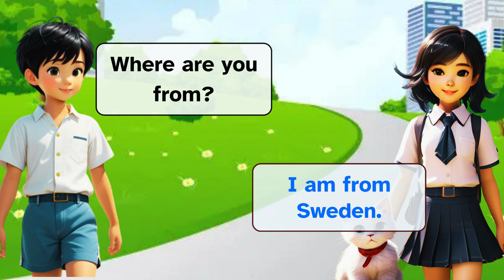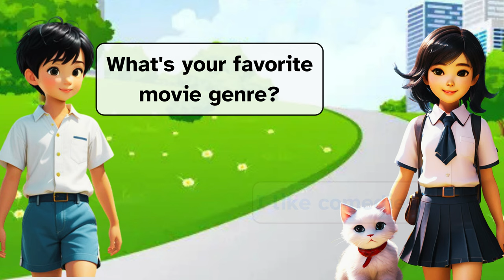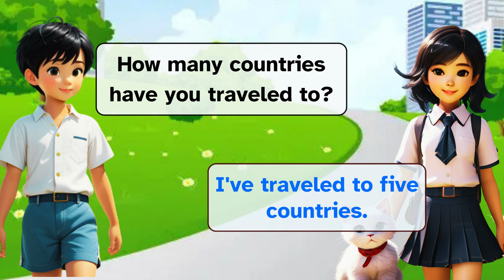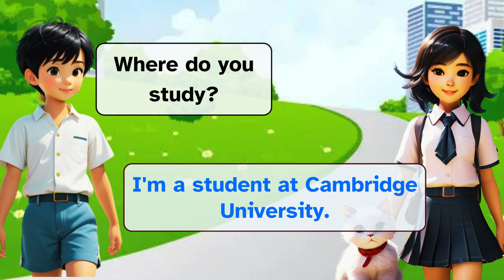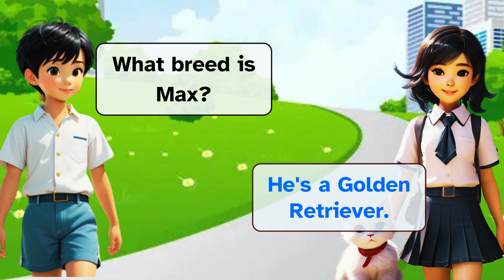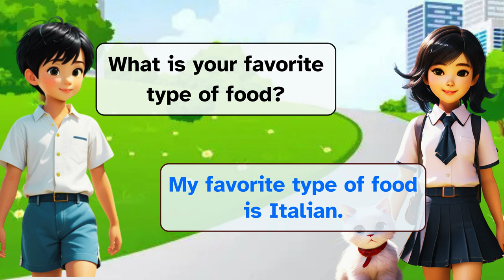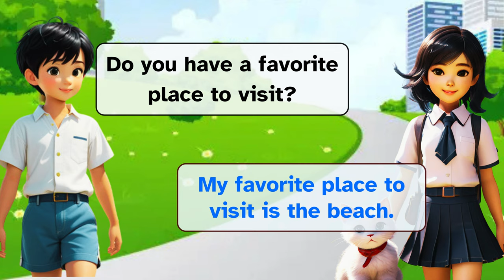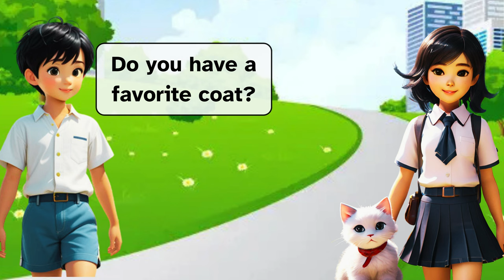English Speaking Practice For Beginners | English Conversation Practice | 300 Questions And Answers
Speaking Practice For Beginners | English Conversation Practice | 300 Questions And Answers
Explore common questions and answers in English conversations to improve your speaking skills
Present Sentences
Past Sentences
Future Sentences
Questions and answers
English language
Conversation skills
Speaking practice
English fluency
Language learning
ESL (English as a Second Language)
Communication skills
Daily conversation
English vocabulary
Listening comprehension